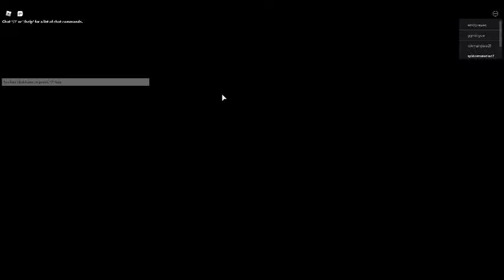Roblox Kitty Chapter 6 - Gumbomb (Ending)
*blows up*